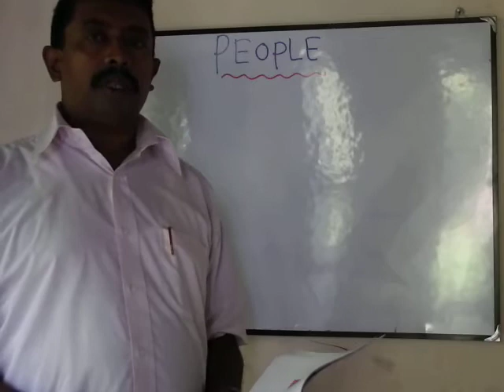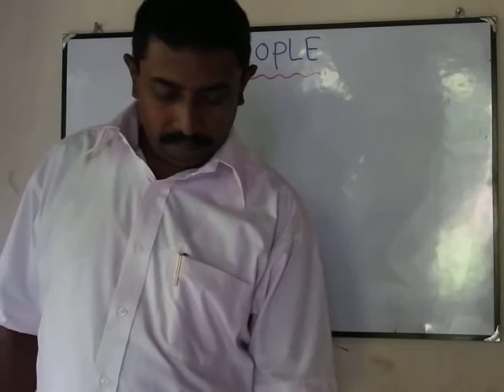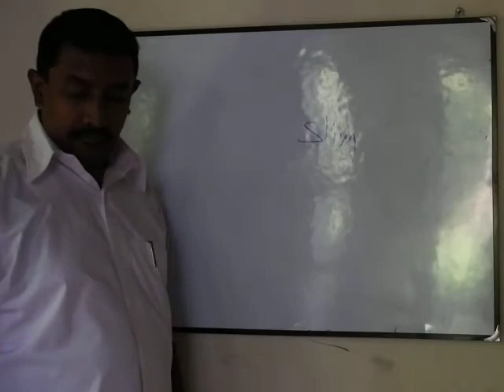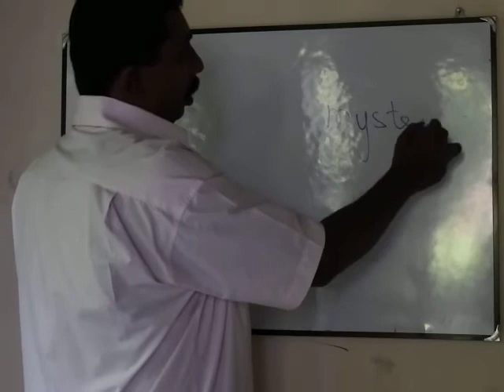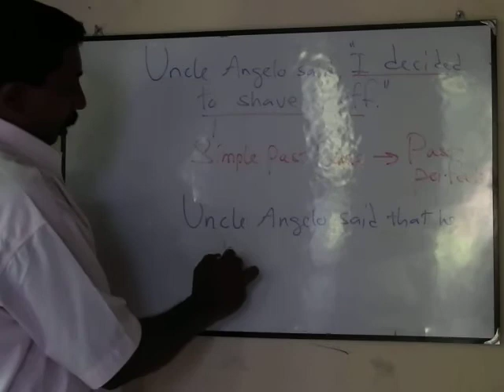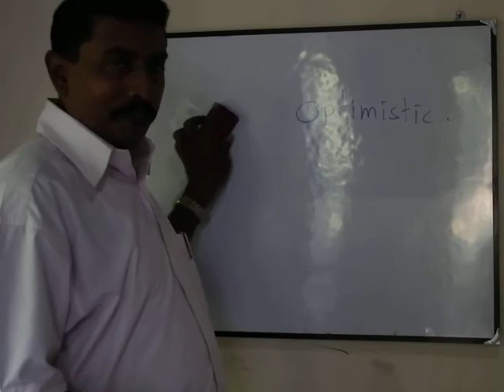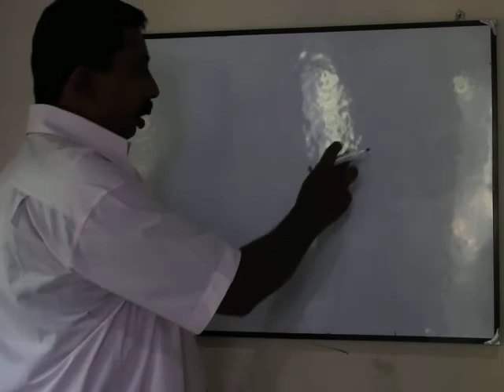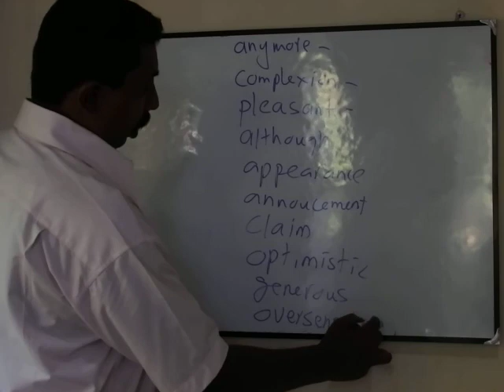English school text books and literature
In my videos I attempt In providing school children with a guidance and a clear path to involve in self studies.I also give them literature lessons too.